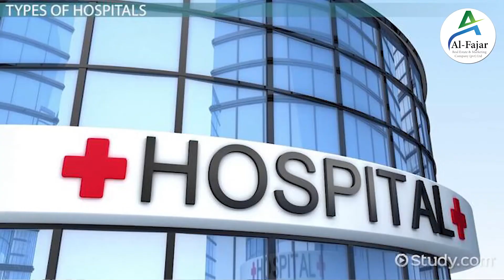commercial plot vs Residential plot? where should invest??By Hameed Afridi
commercial property vs Residential property

where should invest??

which investment is more beneficial commercial or residential??

This video is All about commercial and residential investment and about investment ideas /Tips.
In Both you can get benefits but with time.
property real estate investment always gives you best investment benefits.

Chairman AL Fajar Real estate & marketing company Pvt ltd